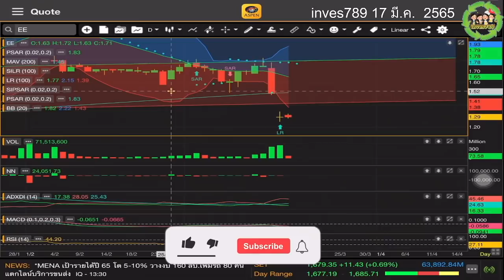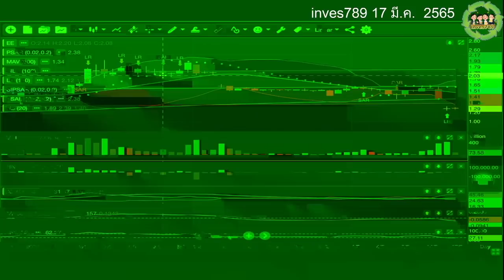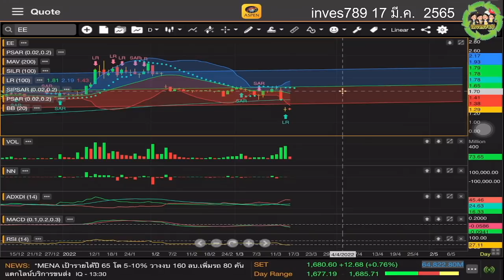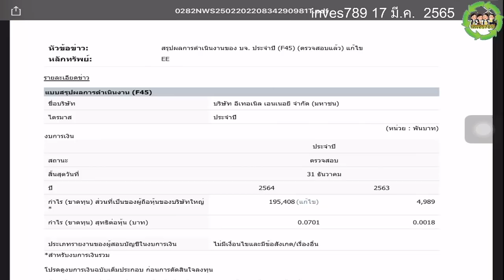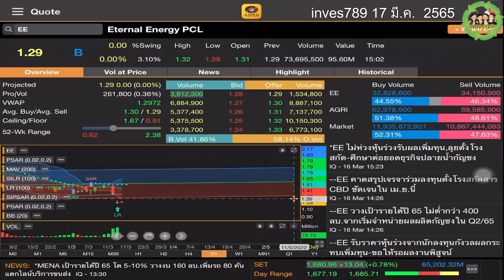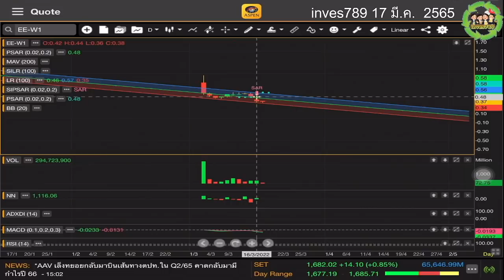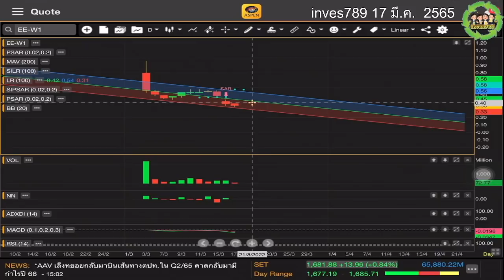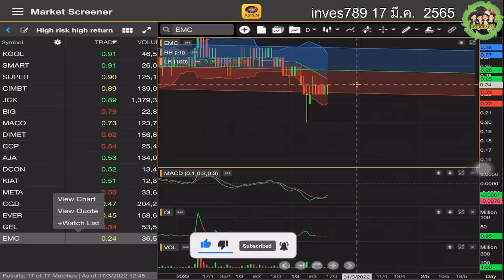วิเคราะห์ EE กับ EE-W1 สแกนหุ้นต่ำบาท KOOL SMART SUPER EVER EMC โดย inves789 วันนี้ 17 มีนาคม 2565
คลิป วิเคราะห์ EE กับ EE-W1 สแกนหุ้นต่ำบาท KOOL SMART SUPER CIMBT JCK BIG MACO DIMET CCP AJA DCON KIAT META CGD EVER GEL EMC โดย inves789 วันนี้ 17 มีนาคม 2565 หุ้นไทย สแกนหุ้นต่ำบาท KOOL SMART SUPER CIMBT JCK BIG MACO DIMET CCP AJA DCON KIAT META CGD EVER GEL EMC ช่องว่างทำกำไร BollingerBands sideway แนวโน้ว แก้ดอย ติดคอย หุ้นขาขึ้น ทำกำไร ระยะสั้น Aspenmobile เลือกเล่นหุ้น กราฟเทคนิค อินดิเคเตอร์ แบบไหน?